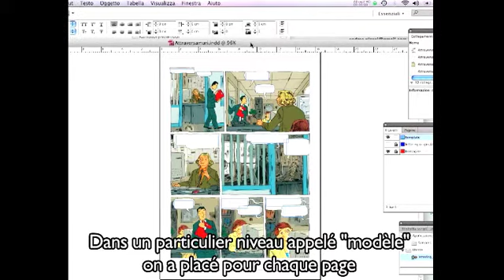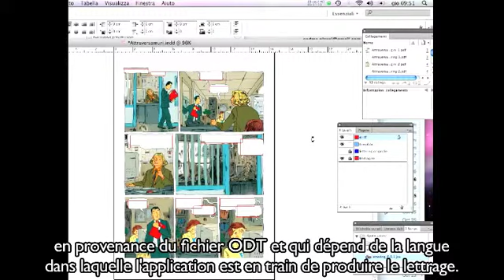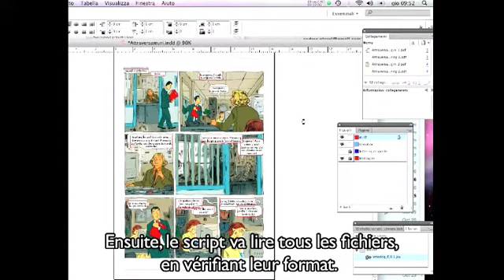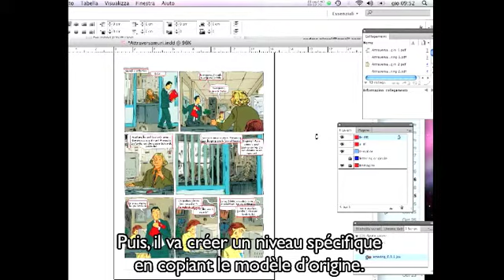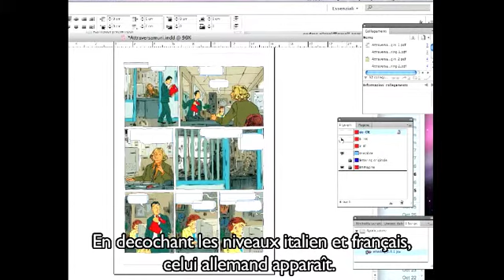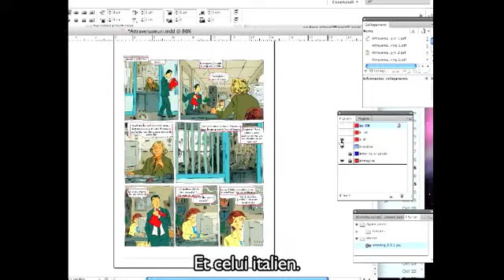INSERTION AUTOMATIQUE DE TEXTE POUR LE LETTRAGE DE BD